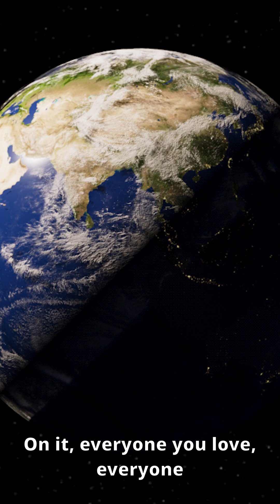The Pale Blue Dot: Our Place in the Universe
🌍 What is the "Pale Blue Dot"?
In 1990, Voyager 1 captured this iconic photo from about 6 billion kilometers away from Earth. Carl Sagan used this image as a powerful reminder of humanity’s place and fragility in the vast cosmos.

📸 This tiny blue dot represents our home, Earth. All of our history, joys, and conflicts are contained within this small speck of light.

✨ "Look again at that dot. That's here. That's home. That's us." - Carl Sagan

🌌 This image invites us to reflect on our place in the universe and reminds us of the importance of taking care of our fragile planet.